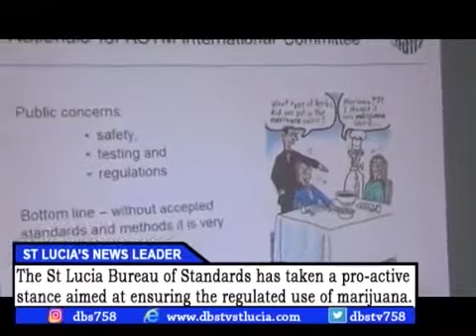DBS News Friday October 5th 2018 Saint Lucia Bureau if Standards Marijuana Webinar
Saint Lucia Bureau of Standards Takes part in webinar hosted by ASTM D37 establishing standards for the use of marijuana.